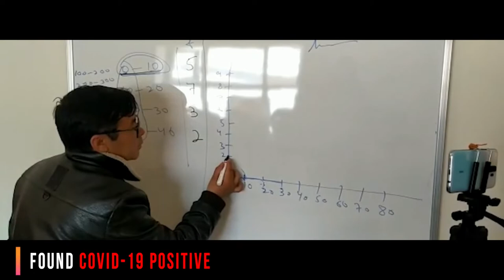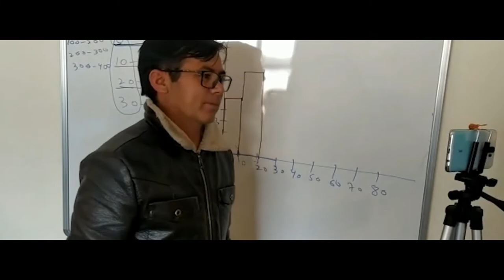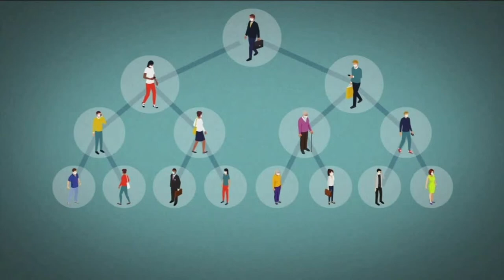LADAKH BECOMES INDIA'S CORONA FREE Ist Union Territory|| HOW ???|| IN HINDI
LADAKH BECOMES FIRST UT OF INDIA -CORONA FREE
HOW ??